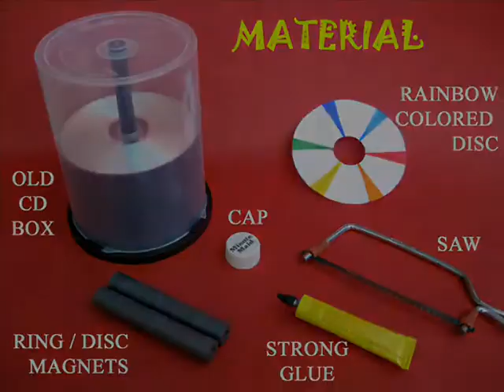LEVITATING CD - TAMIL - 22MB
In this fascinating model children can levitate a CD magnetically. Take a CD box base with a 4-cm tall central stem. Stick ring magnets with the same poles up along the periphery of two CDs. Place both CDs with the same polarity magnets facing each other. As the same polarity magnets face each other the CDs repel and the top one levitates. Once spun the top CD keeps rotating for a very long time. It is also a very low friction bearing.
This work was supported by IUCAA and Tata Trust. This film was made by Ashok Rupner TATA Trust: Education is one of the key focus areas for Tata Trusts, aiming towards enabling access of quality education to the underprivileged population in India. To facilitate quality in teaching and learning of Science education through workshops, capacity building and resource creation, Tata Trusts have been supporting Muktangan Vigyan Shodhika (MVS), IUCAA's Children’s Science Centre, since inception. To know more about other initiatives of Tata Trusts, please